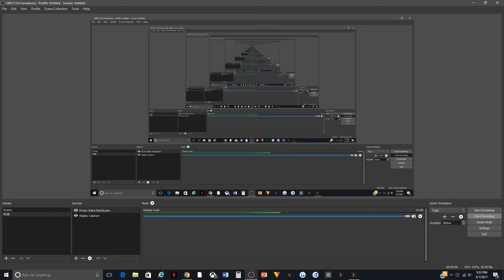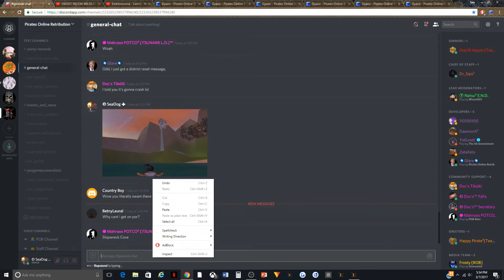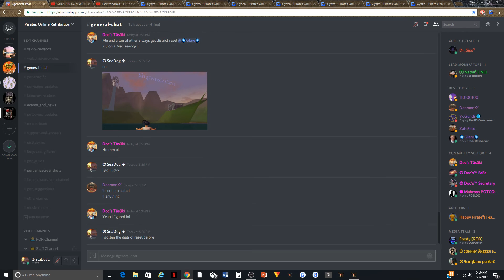Pirates Online Retribution | Swimming to Shipwreck Cove!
Weird glitch I found. Its really cool!

Like the video by hitting that like button lets break 5 likes XD

Also be sure to signup on the official Pirates Forums

Please refrain from leaving rude and overly assertive comments. We will delete any comments which we deem counter-productive or overly and/or unnecessarily offensive.